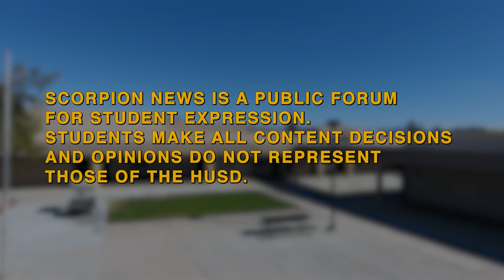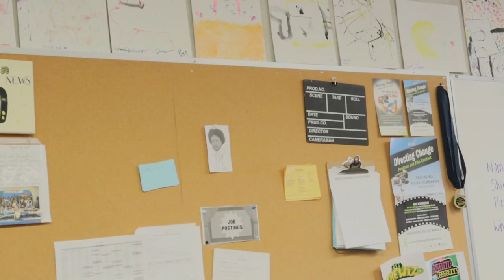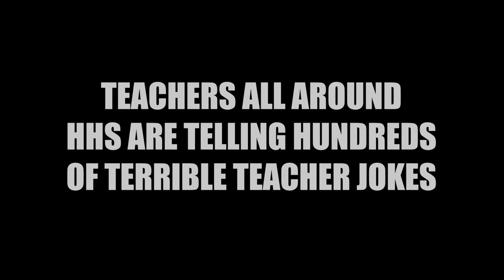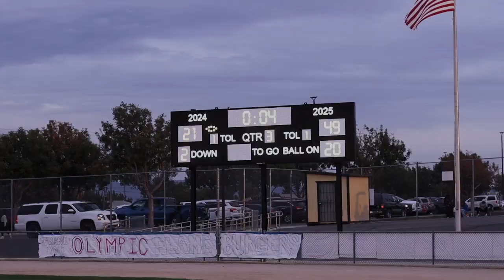Scorpion News: Teacher Jokes | Hype Video | Powderpuff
01:51 - Where's Mr. B?
03:48 - Teacher Jokes PSA
05:43 - Powder Puff Highlights
07:38 - Hype Video
09:05.- Are You Smarter Than a 5th Grader?